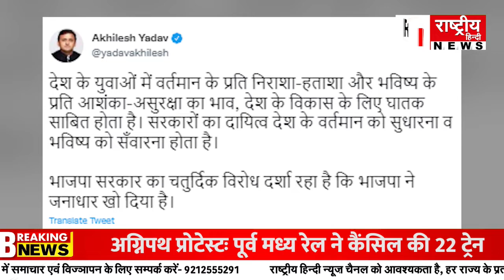देश दुनिया की ख़ास खबरें राष्ट्रीय हिंदी न्यूज़ के साथ